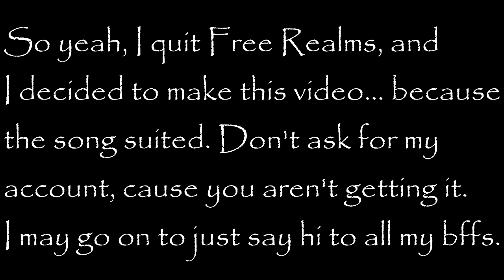Free Realms-Cracks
I am quitting Free Realms, it was nice getting to know you all, but I have out grown this game. I am 17 now, and I am way to old for it. I am very sorry to all my friends, but it's time to say goodbye.